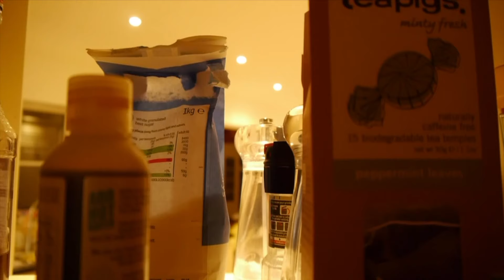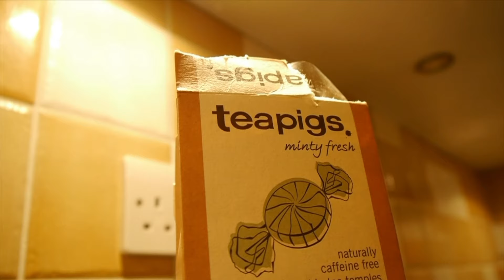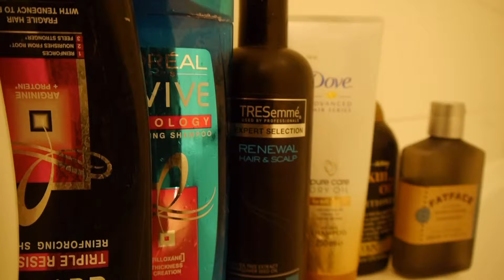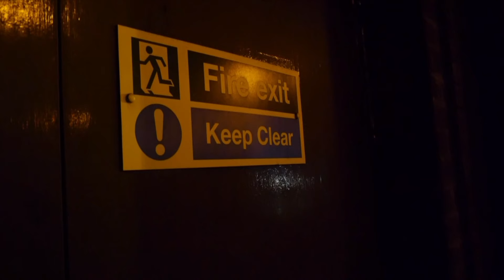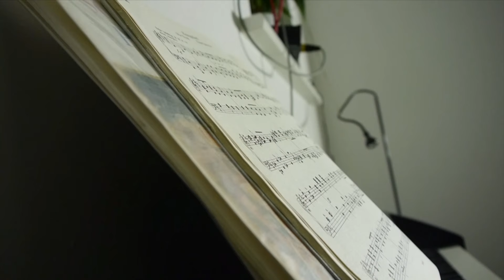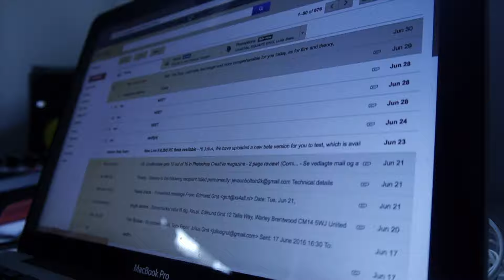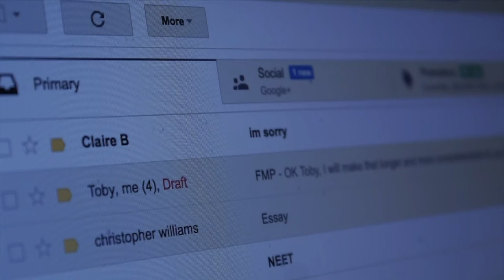N.E.E.T (short film)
(written, directed, filmed, edited, acted and produced by Julius J. Grut)